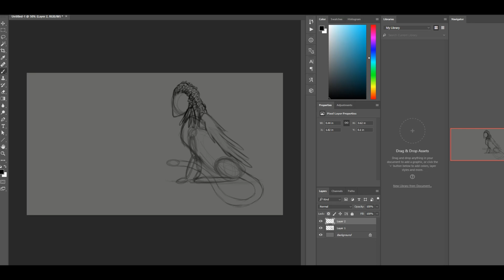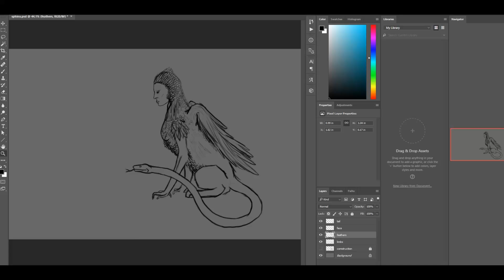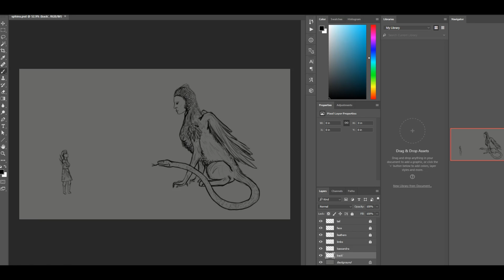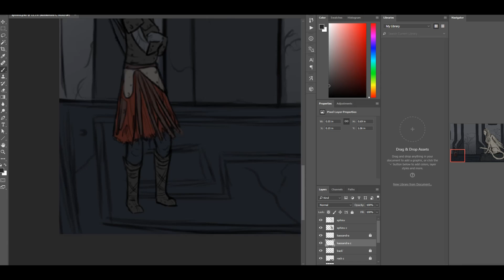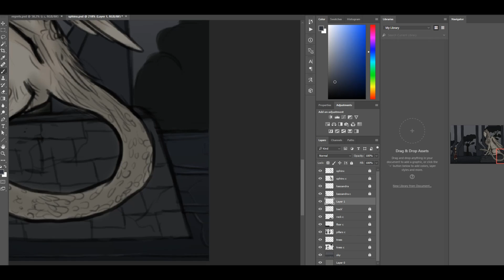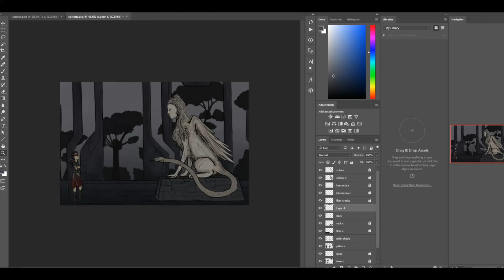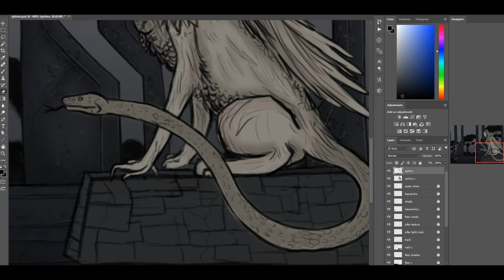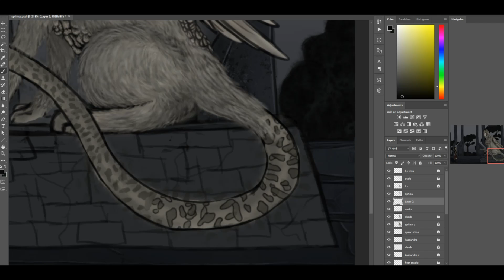Hidden Treasure - Assassins Creed Odyssey Fan Art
Hey guys! This is by far the longest painting I've ever done! I recently finished Assassins Creed Odyssey (I played that game to the ground) and one scene in particular stuck with me. I really admired the sphinx in the game, so I decided to make a fan art of her. Hope you enjoy!

Most of the music in my videos are found on SoundCloud.

COMMISSIONS:
I am now taking commissions! Have a character or scene you'd like to see in my style? :)

Apollo - Rapture (ft. Kelsey Hayes)

Kassandra was pretty easy for me, which is surprising because I'm not strong with people. Faces I would say are the toughest for me. The tedious part of this painting was cleaning up the line art. I typically don't go back in for a clean line art layer, I just cover the sketch phase with paint, which can cause problems. However, my favorite part was painting the feathers of the sphinx for sure!

This artwork is mine and ONLY mine. For personal use only. Please ask me first before using my artwork.